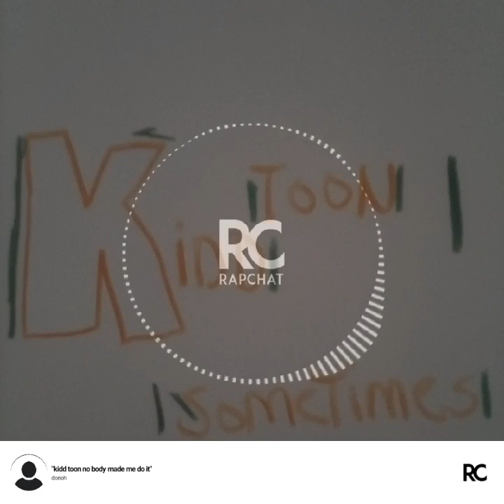Kidd toon nobody made me do it